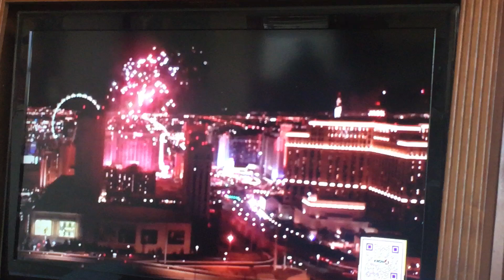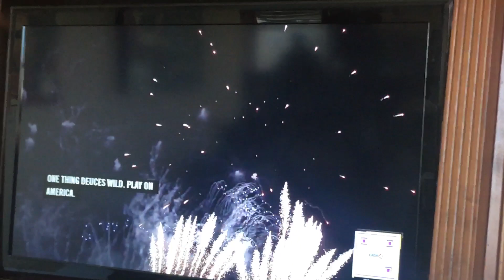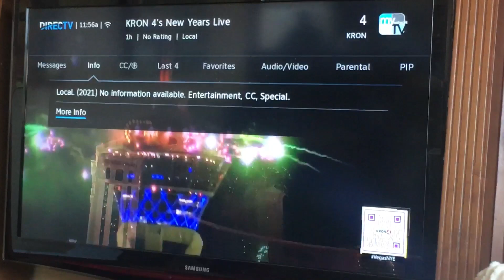Kron 4 New Years fireworks